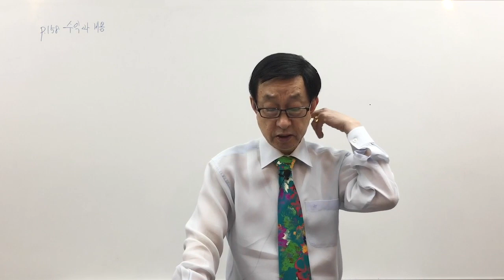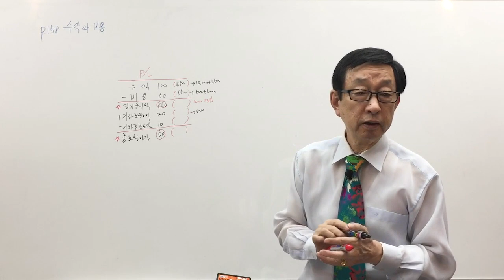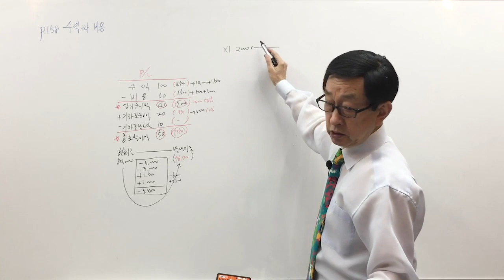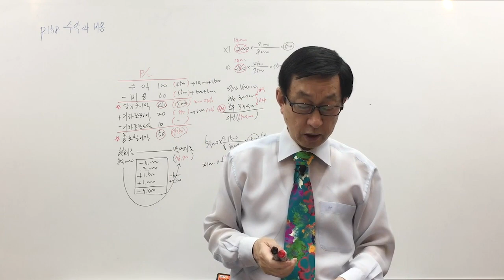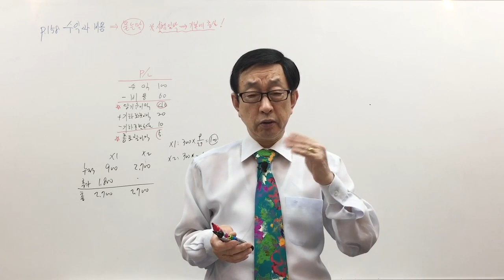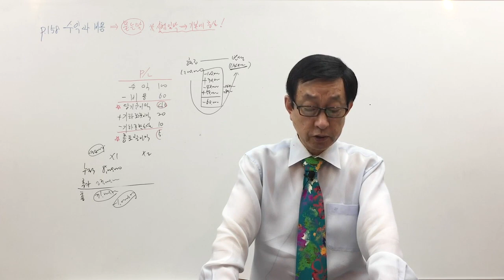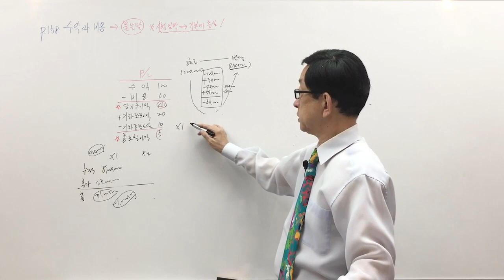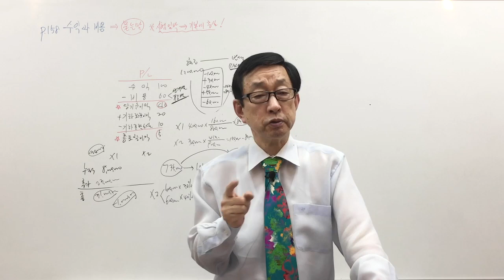[주전무] 2020년 주택관리사 회계원리 문제풀이과정 6-21